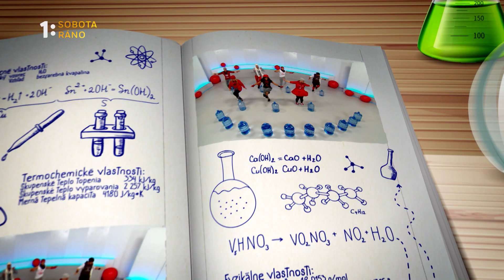Trpaslíci - každú sobotu ráno na Jednotke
A je to tu! Rozprávkový jednorožec zvoní zázračným kopýtkom a nesie vám nové premiérové časti vašej obľúbenej relácie. Čakajú vás nové pesničky, príbehy a rozprávky, kvízové otázky, anglické smajlirýmy, či recepty, ale aj ďalší zábavní hostia Smajlišou. Trpaslíci každú sobotu ráno na Jednotke.